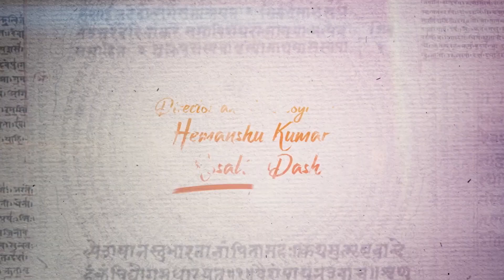devigeet | माता रानी का दरबार | akshara Singh | navratri Bhojpuri Geet 2023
Publisher: Rang Media Group

Song :-  माता रानी का दरबार
Singer :- Akshra Singh
Lyrics :-  Yog Prakash Sah
Choreographer:  Himanshu Jacker
Director:  Dhananjay

Online Promotions- Rang Media Group